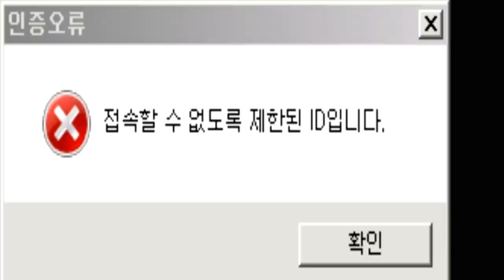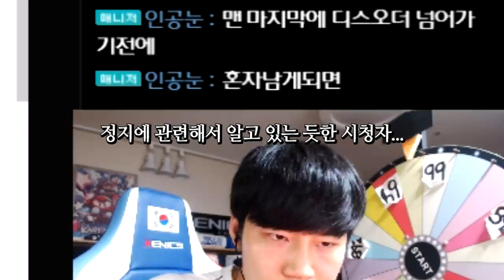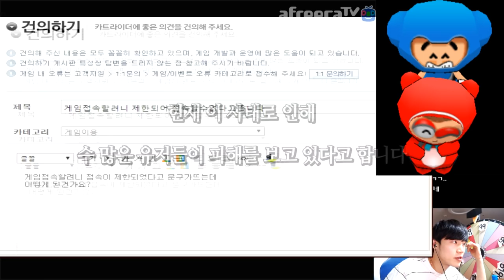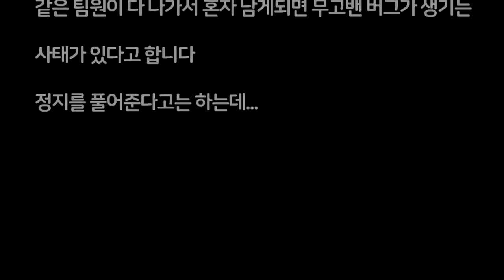카트라이더 계정 정지 당했습니다.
2019년 12월 29일 새벽
방송 시작하자마자
카트에 접속을 하려는데.